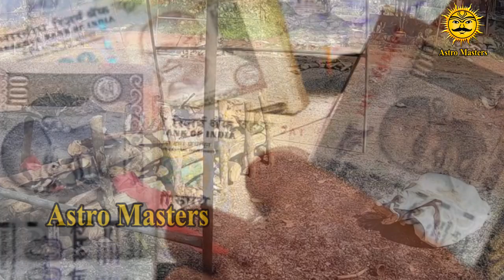మీరు ఊహించనంత ధనప్రాప్తి కలగాలంటే మేము ఇచ్చే కొన్ని సూచనలు పాటించండి | Astro Masters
You Can Know Your Personality Based on astrology, numerology  also some Interesting and Amazing Facts about Your Life.

సనాతన ధర్మంలో భాగామైనటువంటి సంస్కృతి సంప్రదాయాలను పాటించడం వల్ల కలిగే ప్రయోజనాలు ఏమిటి ?. పూజలు, పండుగలు జరుపుకోమని చెప్పడం వెనుక ఉన్న ఆంతర్యం ఏమిటి? . జ్యోతిష్యం,వాస్తు, సంఖ్యా శాస్త్రాల యొక్క ప్రాముక్యత ఏమిటి ?. ఇటువంటి వాటిని అనుసరించడం వల్లకలిగే ఫలితాలు ఏమిటి? .